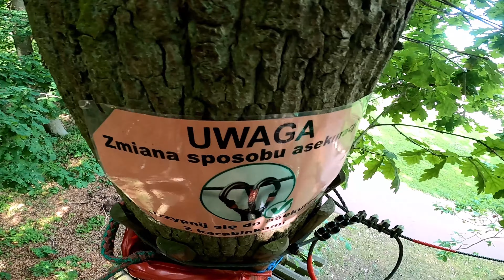Park Linowy 133.4 - Gibon, Rewal - Trasa zielona 06.07.2021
Lokalizacja: Rewal
Województwo: zachodniopomorskie
Przeszkód: 14
Cena: 25 zł
Info: Wysokość:  3,5 m
      Min. wzrost: 125 cm z wyciągnięta ręką

1. Drabina drewniana
2. Gokard
3. Tyrolka
4. Sieć U
5. Spacer po sankach
6. Platformy
7. Sieć U odcinkowe
8. Zjazd na talerzu
9. Iksy
10. Donica przeciąganie
11. Kładka z sieci
12. Tyrolka
13. Most zwodzony poprzeczny
14. Drabina linowa